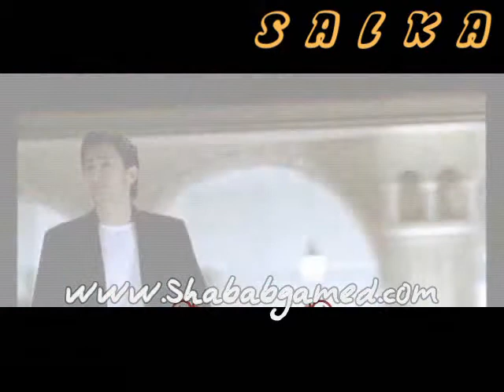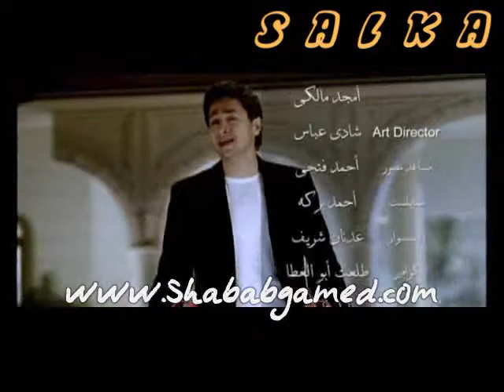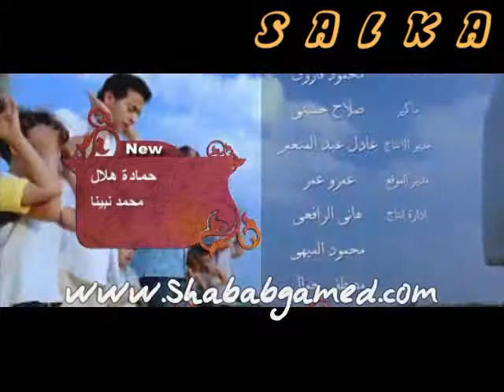Shababgamed com Hamada Helal Mohamed Nabena DVDQ salka